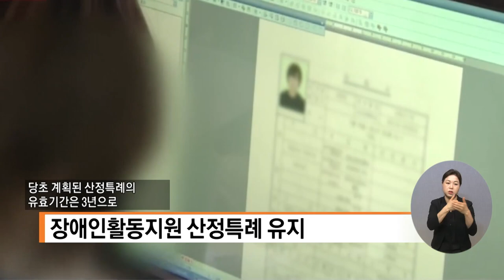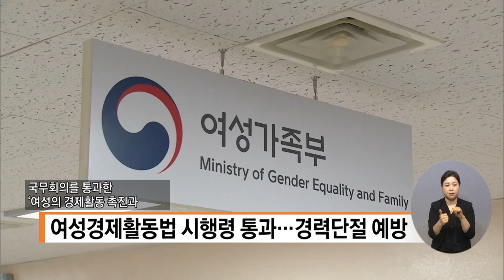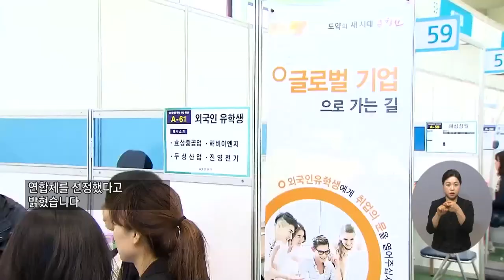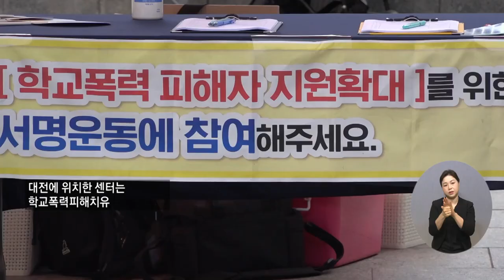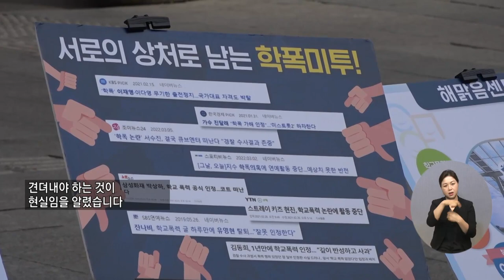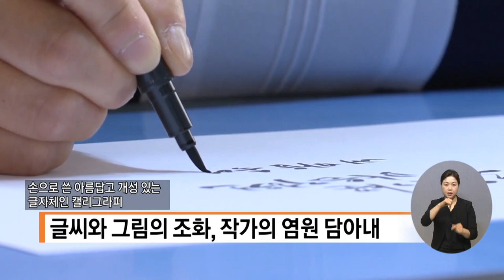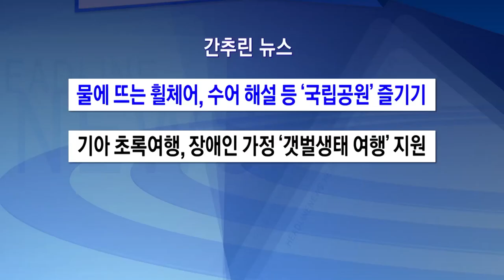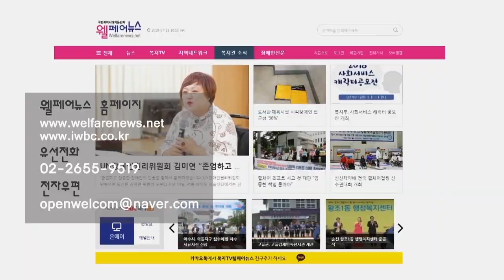복지TV뉴스 1608회 6월 8일 (수) 전체영상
주요1) 장애인활동지원 산정특례 유지…2만1천여명 혜택

주요2) 65세 미만 노인성 질환 장애인, 활동지원급여 신청 가능_박성용 기자

주요3) 국민연금, 발달장애인 재산관리지원서비스 ‘지원’_박성용 기자

주요4) 여성 경력단절 사유, 출산·육아 외에 '임금격차' 추가_이가현 기자

주요5) 국토부 “임대주택 임대료 동결·교통요금 인상 억제 추진”

주요6) 전문대·기초단체 손잡고 고등직업교육 거점화

주요7) 글로벌최강명인대상 시상식 개최

주요8) ‘학교 폭력 피해자 지원 확대’ 캠페인_정운선 기자

주요9) 아산시, ‘빛나장‘ 문화예술공연 개최_이종석 기자

주요10) 전남도, 6월 추천 관광지 다도해 선정_문경화  기자

주요11) 이민정 작가 ‘캘리로 가꾼 마음정원’_이소영 기자